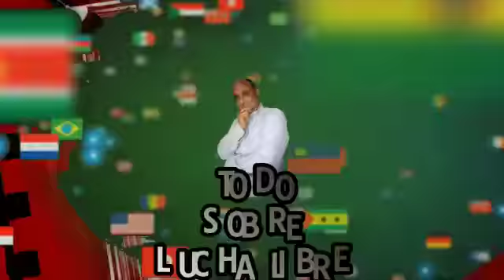INVITACIÓN INSTAGRAM LIVE CON: Brillante RB, El Elegido, Luz Viva y Mini Difunto Primero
Disfrutemos de estos Instagram Live Viernes 5 de Agosto